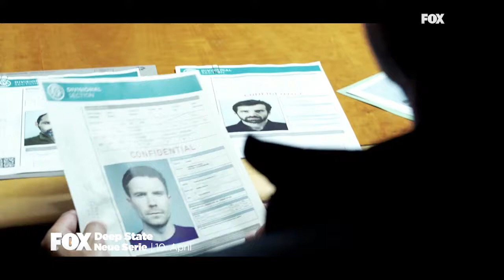Erster offizieller Trailer zur neuen Thrillerserie "Deep State"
Deep State - Staat im Staat - [Substantiv] Eine Gruppe von Leuten, in der Regel einflussreiche Mitglieder aus Behörden oder Militär - Mutmaßlich verstrickt in die geheime Manipulation und Kontrolle der Regierungspolitik.